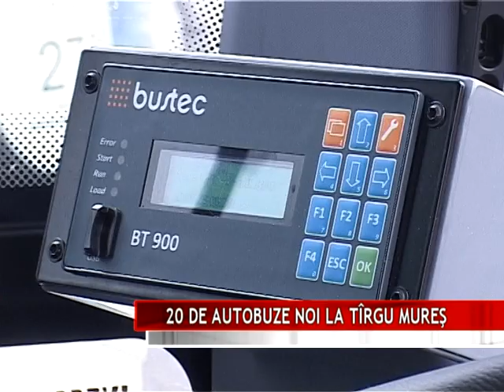20 DE AUTOBUZE NOI LA TÎRGU MUREŞ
20 de autobuze noi, de ultimă generaţie, aduse la Tîrgu Mureş şi achiziţionate prin proiectul Primăriei Municipiului, sunt puse de acum înainte la dispoziţia transportului local. Noile achiziţii sunt electrice şi au valorat în jur de trei milioane de lei.